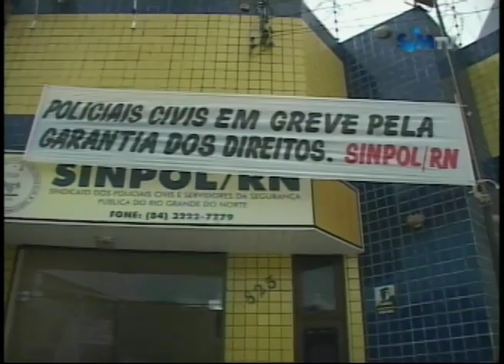POLICIA CIVIL PARA ATIVIDADES POR 24 HORAS NO RN- IMAGENS THALLES IKARO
POLICIA CIVIL PARA ATIVIDADES POR 24 HORAS PARA CHAMAR ATENÇÃO DE AUTORIDADES. SUA CIDADE SIMTV 21-06-12